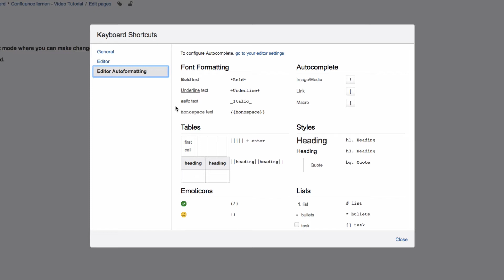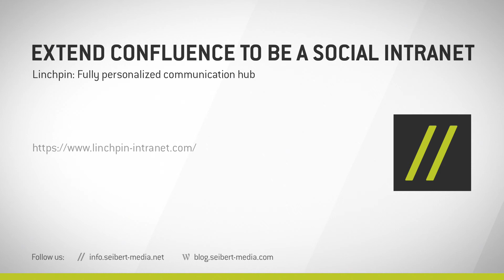Keyboard Shortcuts - Learn Atlassian Confluence #44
More - Our free and informative guide to learning Confluence from scratch for new users in small and simple steps. All videos are available for download and personal offline usage from our website as well.

Here you will learn how to use keyboard shortcuts in Confluence.

If you have any questions about this content, you can leave a comment here or contact us on our In our Confluence Beginners Guide you will find more helpful information about the different Confluence features.

Extend Confluence to be a social intranet
Linchpin: Fully personalized communication hub